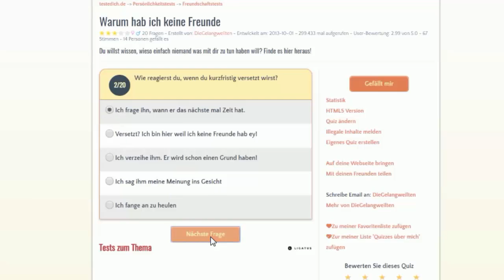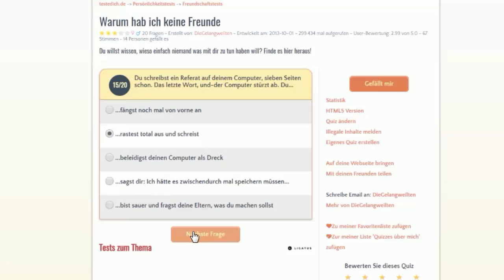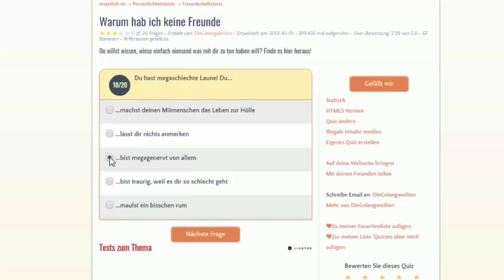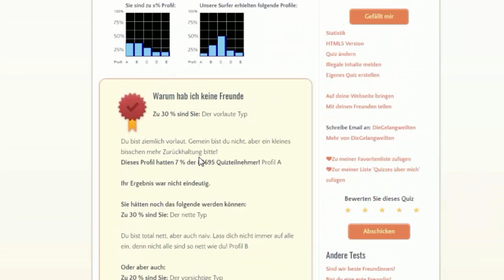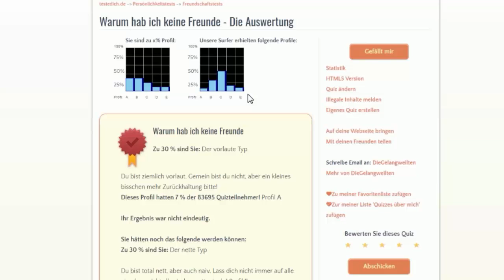Warum habe ich keine Freunde ? 😫😰 -Teste Dich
█► ♥ Öffne mich  ♥ ◄█

♥verwendete Musik ♥